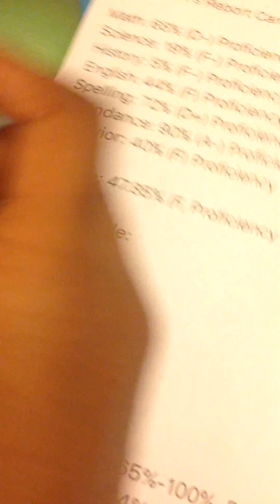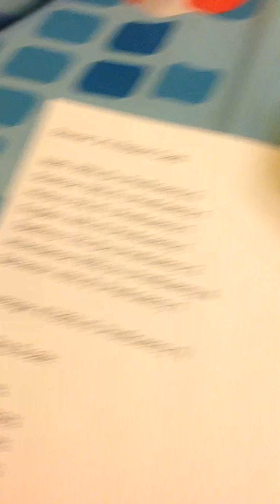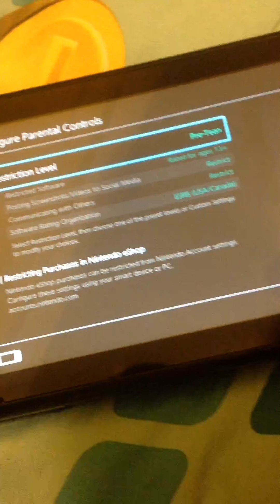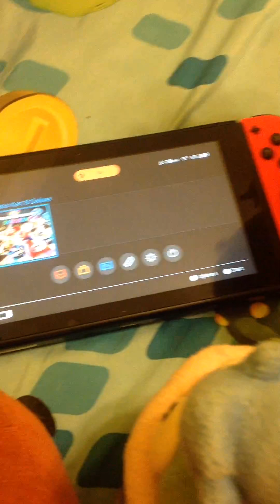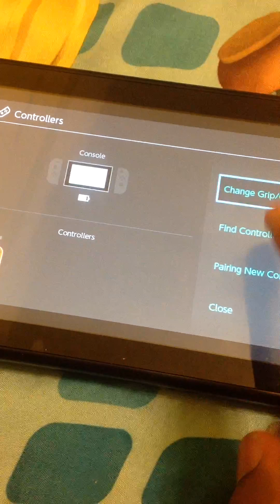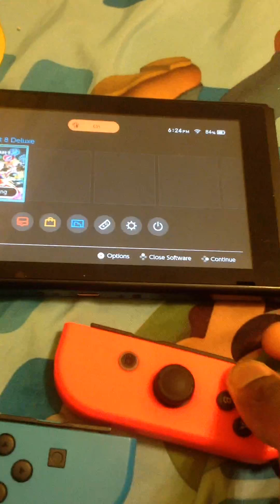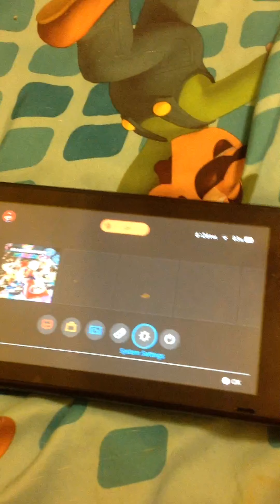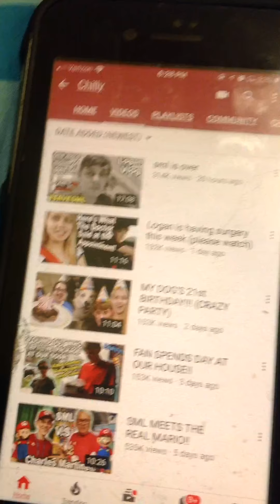SM127 Movie: Bowser Junior’s Nintendo Switch/First Anniversary/SuperMarioLogan Demonetized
Bowser Junior gets a Nintendo Switch.
The Nintendo Switch has existed since Mar 3, 2017.
SuperMarioLogan's channel was demonetized completely.